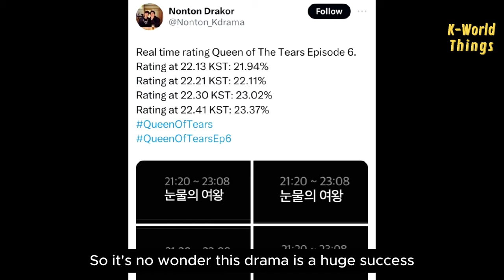Kim Jiwon's comment after the failed kissing scene is trending😭💔 Soohyun and Baekhong behavior 😂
Kim Jiwon's comment on the commentary video of episodes 5 and 6, about the scene where Baek Hyun Woo and Hong Haein almost kissed, is currently trending on Naver.

It’s revealed that Jiwon herself also felt annoyed during the filming. Jiwon said it was really unpleasant, I closed my eyes, but when I opened, my husband wasn't there anymore. Well, you guys must have felt upset too, right?

In addition to being distracted by Jiwon mentioning "My husband" next to Kim Soohyun. Fans also said that Soohyun's reaction here really looked like he was being scolded by his wife.

Every scene in "Queen Of Tears" successfully messes with the hearts of viewers, one moment we are flying high and then they make us cry and be annoyed. So it's no wonder this drama is a huge success. Even just now it's reported that The duo Kim Soo hyun and Kim Jiwon's "Queen Of Tears" ranks in the TOP 10 on Netflix in 68 countries worldwide, riding a global wave of popularity.

Not only the drama, but Kim Jiwon also received a new nickname, "Queen of Advertisement” because of the high price of collaborating with her.